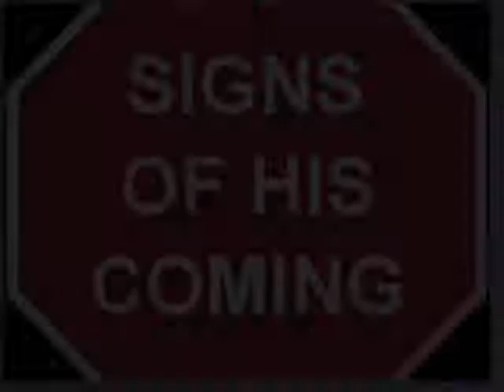Signs of His coming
The end days of planet earth have some telling signs we see evident today. Could this mean the end of the world? The second coming of Christ. What are these signs and what does it mean?